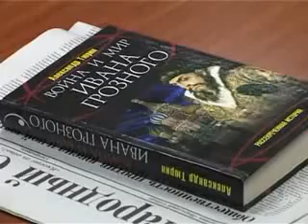Андрей Фурсов - Опричнина и опричная идея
Репортаж о круглом столе "Опричнина и опричная идея" в ИДК. Интересное мнение Андрея Фурсова о посткапиталистическом мире. Основная часть по ссылке